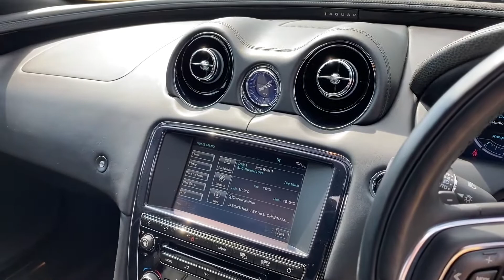2011 Jaguar XJ SuperSports - Walkaround + Interior